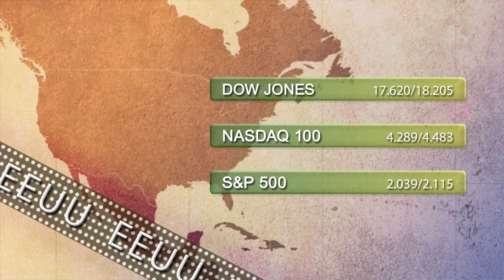Vídeo Soportes y resistencias de los principales índices de Bolsa